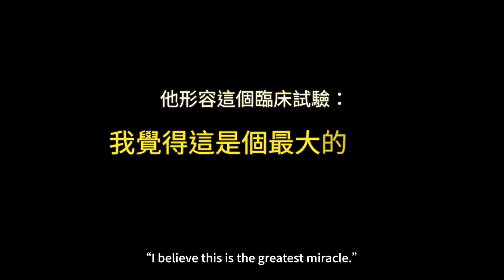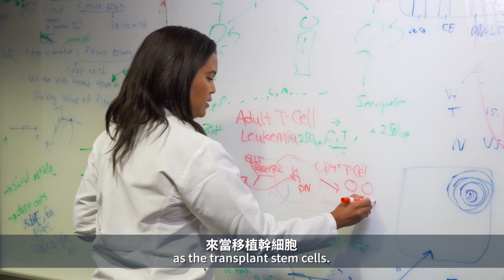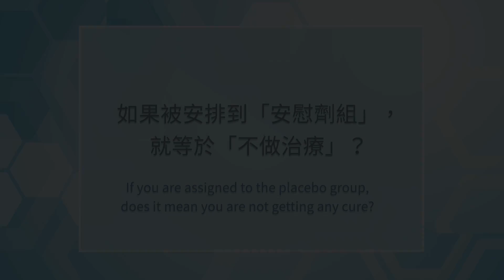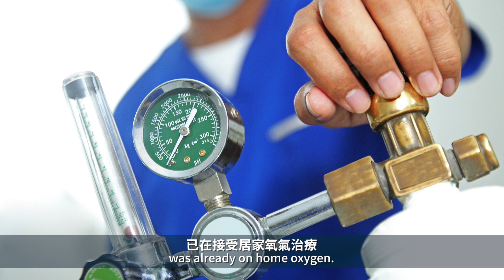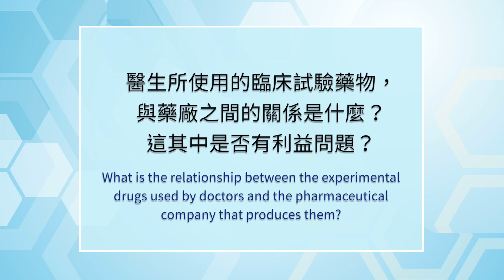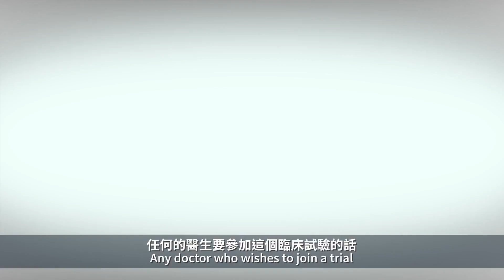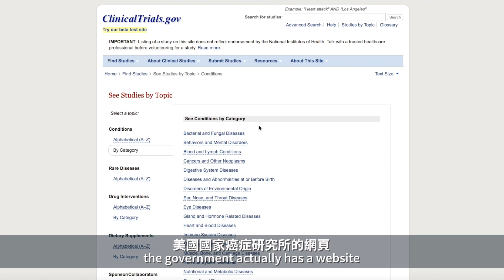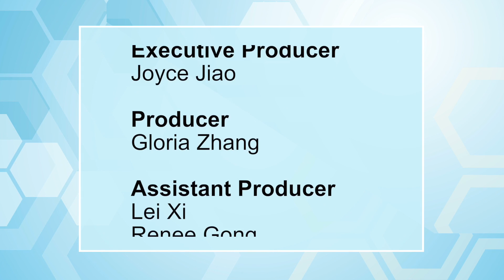走出困惑和誤解，帶你了解臨床試驗｜Clinical Trial Educational Video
癌症末期，沒有藥能醫治好時，該怎麼辦？一些疾病，現有的藥物沒有很好的治療效果，又該如何？
「臨床試驗」的新藥可能是病人的一個選擇之一。